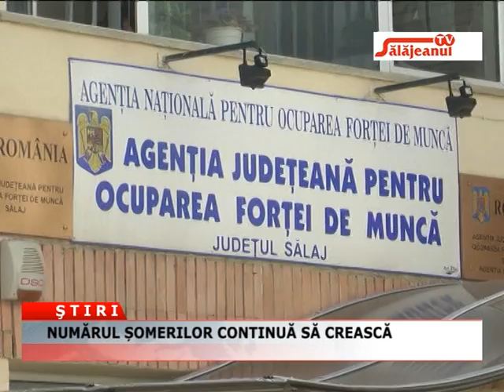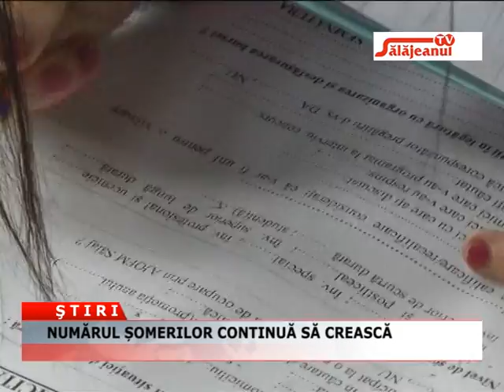NUMARUL SOMERILOR CONTINUA SA CREASCA